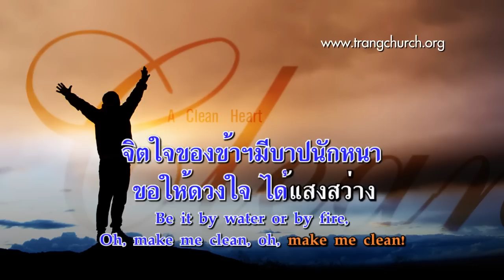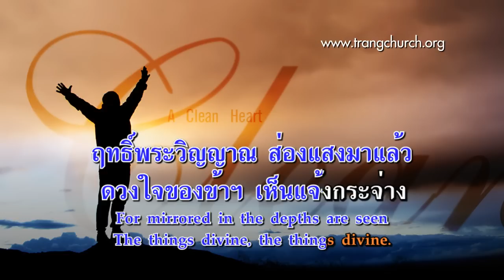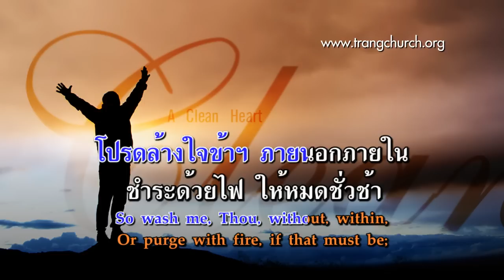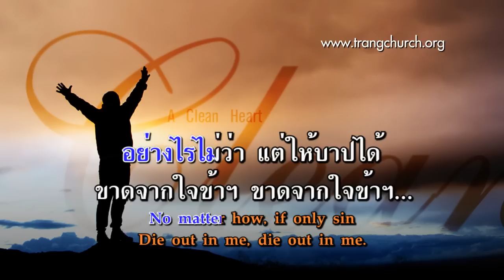91.โปรดล้างใจข้า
เพลงชีวิตคริสเตียน บทที่ 91 โปรดล้างใจข้า (A Clean Heart)

1.ข้าฯซบหน้าลง กราบที่บาทา
One thing I of the Lord desire,
ทูลขอพระเจ้า ทรงชำระล้าง
For all my path hath miry been:
จิตใจของข้าฯมีบาปนักหนา
Be it by water or by fire,
ขอให้ดวงใจ ได้แสงสว่าง
Oh, make me clean, oh, make me clean!

ร้องรับ  Refrain
โปรดล้างใจข้าฯ ภายนอกภายใน
So wash me, Thou, without, within,
ชำระด้วยไฟ ให้หมดชั่วช้า
Or purge with fire, if that must be;
อย่างไรไม่ว่า แต่ให้บาปได้
No matter how, if only sin
ขาดจากใจข้าฯ ขาดจากใจข้าฯ
Die out in me, die out in me.

2.ขอโปรดประทาน ให้เบิกบานใจ
If clearer vision Thou impart,
ข้าฯขอบพระคุณ ผู้ไถ่มากมาย
Grateful and glad my soul shall be;
โปรดฟอกจิตใจ บริสุทธิ์ใส
But yet to have a purer heart
ขอให้สะอาด กว่าสิ่งทั้งหลาย
Is more to me, is more to me

3.ขอให้ดวงใจ สดใสผ่องแผ้ว
Yea, only as this heart is clean
ดวงใจเปิดกว้าง แลเห็นสว่าง
May larger vision yet be mine,
ฤทธิ์พระวิญญาณ ส่องแสงมาแล้ว
For mirrored in the depths are seen
ดวงใจของข้าฯ เห็นแจ้งกระจ่าง
The things divine, the things divine.

4.ข้าฯระวังตัว กลัวความผิดบาป
I watch to shun the miry way,
สิ่งทุจริต รับสารภาพ
And stanch the springs of guilty thought,
เกลียดสิ่งเลวทราม ซึ่งถูกแช่งสาป
But, watch and struggle as I may
ด้วยฤทธิ์พระคริสต์ ข้าฯจึงรอดบาป
Pure I am not, pure I am not.